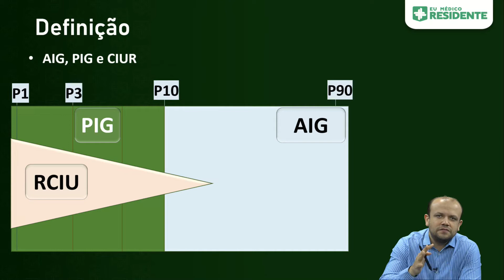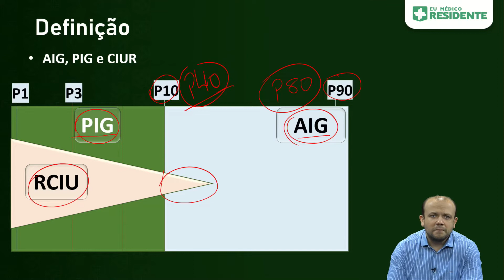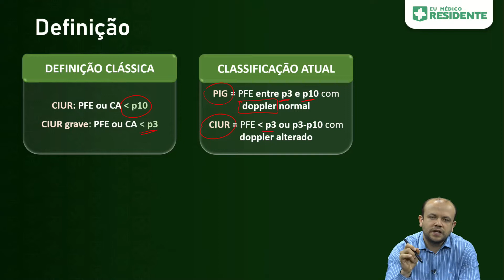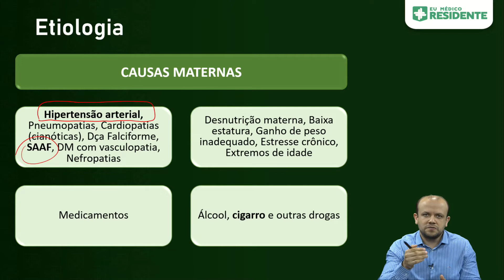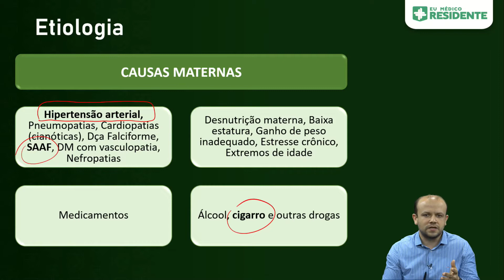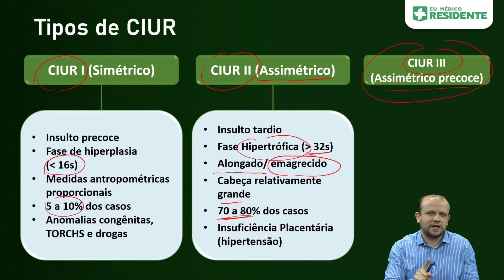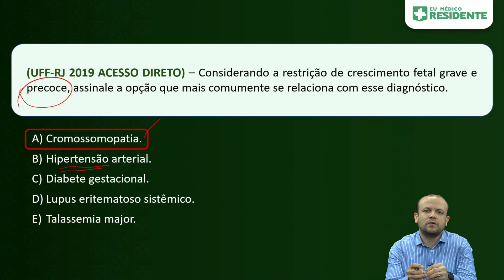Conheça as causas e tipos de CIUR | Cortes de Aulas: Ginecologia e obstetrícia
Rumo à aprovação dos seus sonhos com foco, inteligência artificial, aulas direcionadas e muito mais. Cadastre-se agora, faça um teste grátis e conheça a plataforma que irá revolucionar seu estudo para as provas de Residência Médica Vamos aprender mais sobre Ginecologia e Obstetrícia?

O prof. Fracilberto Souza fala sobre o crescimento intrauterino restrito (CIUR) e tira as suas dúvidas sobre esse assunto. Entenda sobre a definição clássica e a classificação atual; restrição de crescimento intrauterino; causas fetais, maternas e alterações placentárias; tipos de CIUR e demais informações.

Prontos? Apertem o play e bons estudos!

Quer saber mais sobre o conteúdo dessa e de outras aulas de nosso curso?
Teste gratuitamente nossos Extensivos e tenha acesso a videoaulas, material didático, dicas de prova e muito mais!